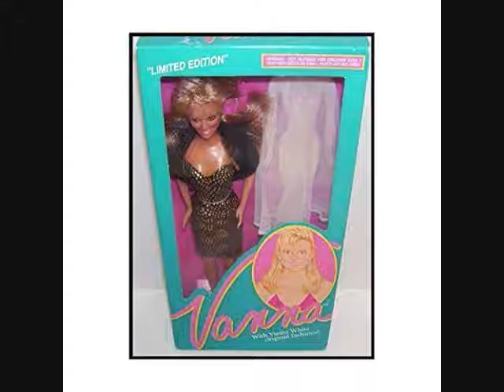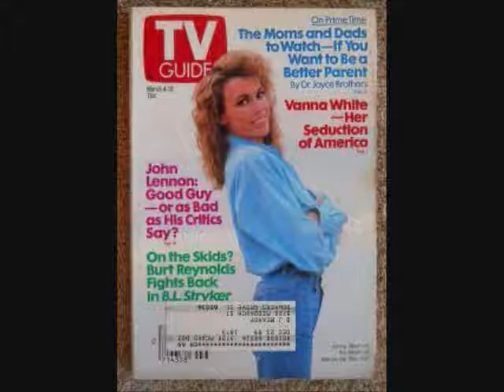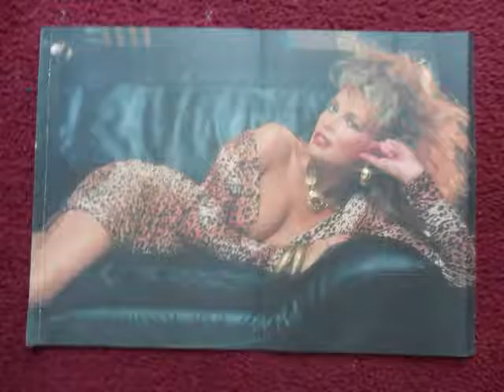Vanna White on JTGMtv